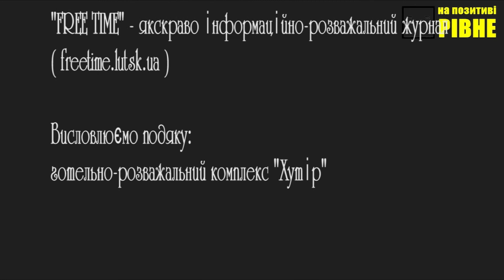NICE GIRLS LUXURY! December Rivne 2012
NICE GIRLS LUXURY!

Організатор:
На позитиві Рівне

Ідея:
Антон Латайчук

Фотограф:
Юрій Биков

Візажист:
Наталія Федорчук

Відео зйомка та монтаж:
Максим Бек

Графічний дизайн:
Олександр Хомутов

Допомагали в організації конкурсу:
Назар Бенецький

Партнери:
Зоя Романова - народа майстриня

"Miya Miya" - магазин жіночого одягу
( ТРЦ "Екватор" Третя Черга )

Висловлюємо подяку:
готельно-розважальний комплекс "Хутір"